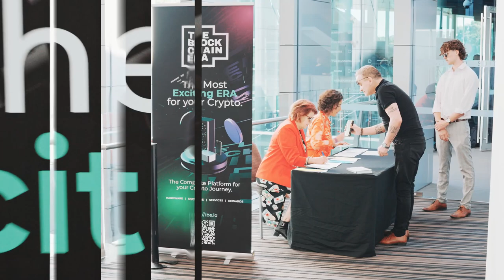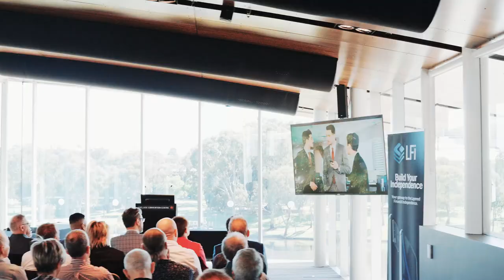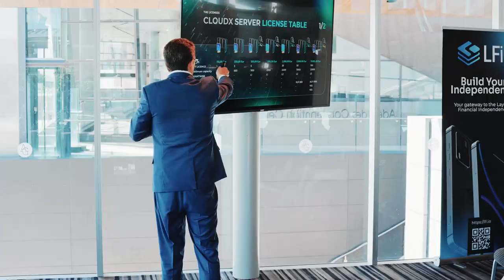The Blockchain Era ADELAIDE CBD HIGHLIGHT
The Blockchain Era: Advancing Blockchain Technology’s Future and Crypto Influence